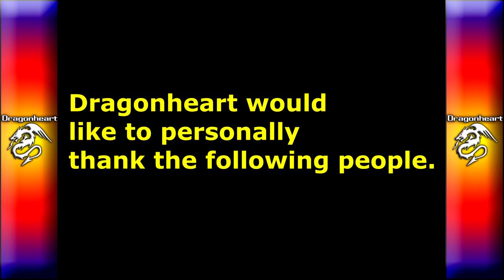Dragonheart's Subscriber of the Year 2014 is.............................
Thank you to everyone who has supported my channel this year :)